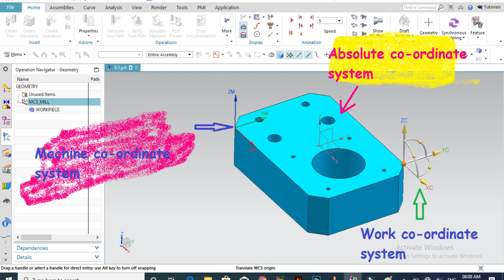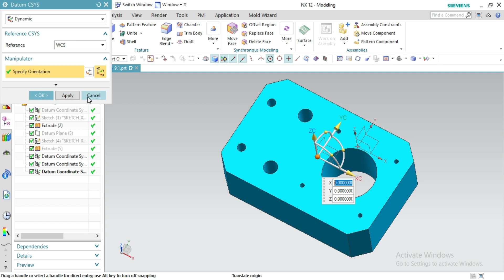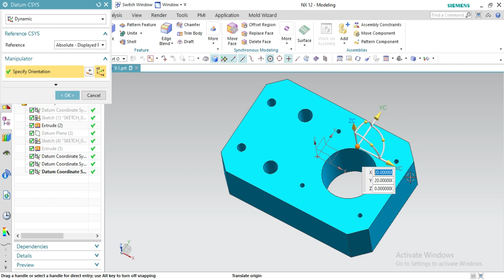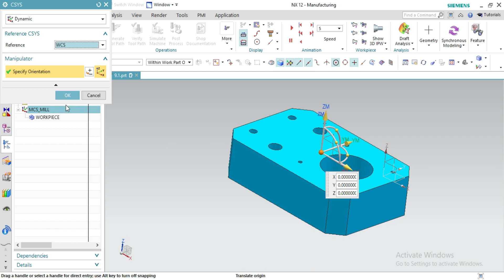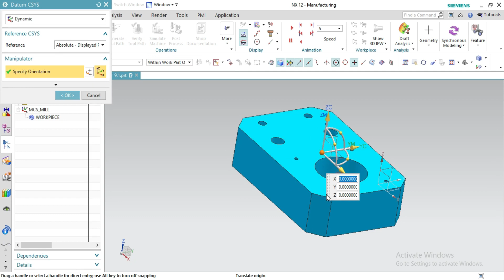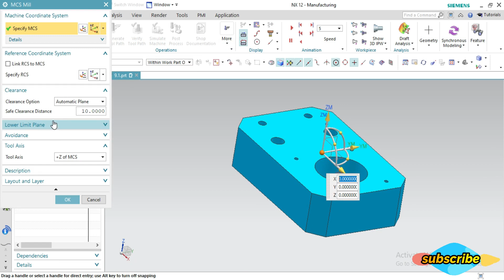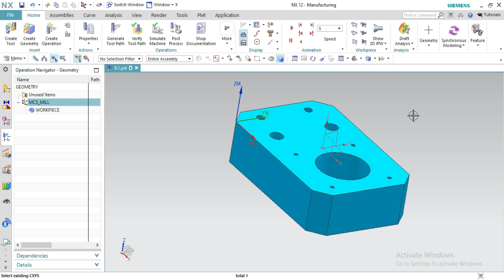co-ordinate systems NX CAM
nx cam, lathe, lathe operation , cam, cad, solide edge, solide cam, grooving,
3d models, 2d models,engineers,cnc, vmc, hmc , surface ,modelling,  surface modelling,
solide, modellling,solide modellling,2.5d cad, auto cad 3d,3d printer use, free cad, gd&t,auto cad 2d,

Even teaching realated  concepts, I am going to professionaly I work on that